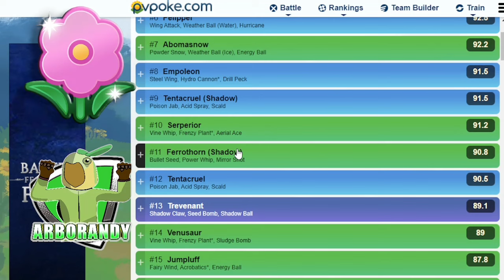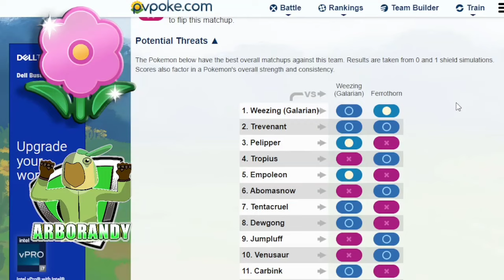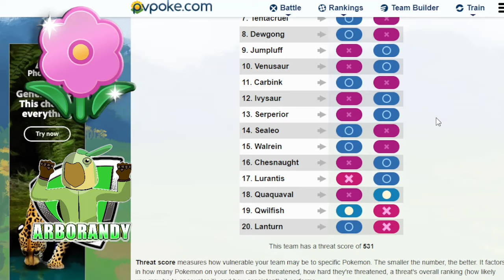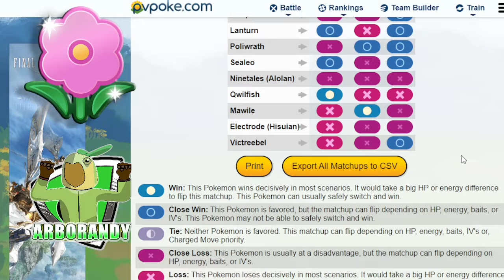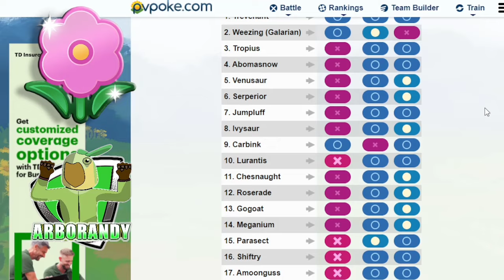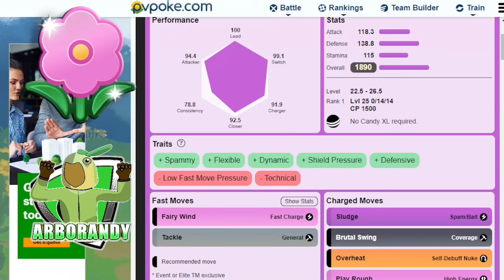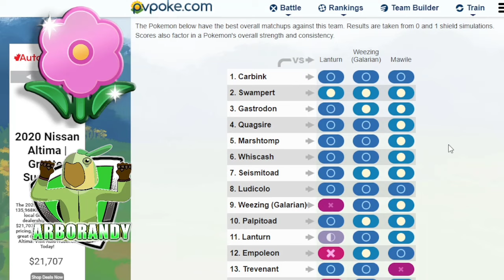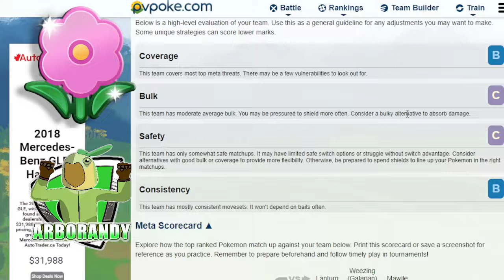GAIN ELO With THESE TOP Spring Cup Teams🌳Pokemon Go Battle League🌲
Today we pick apart the SPRING CUP meta.  A 1500cp great league cup that only allows grass, water and fairy types.  I will show you 3 teams that YOU🫵 can rank up with!👀💪🏻

0:10 Intro
0:28 Spring Cup Format
0:51 Standings & Meta Analysis
2:45 Galarian Weezing Analysis,  Team 1 Build
5:22 Team 1 Analysis
11:30 Team 1 Battles
14:07 Team 2 Build
15:53 Team 2 Analysis
18:12 Team 2 Battle
20:25 Team 3 Build
22:16 Team 3 Battles
24:22 Teams Summary, Final Thoughts
24:53 Outro

Intro/ Outro
by ArborAndy
X, IG, FB: @ArborAndyYT

Intro Logo & Banner
by Black Design Studio

Pokemon is Copyright Gamefreak, Nintendo and The Pokemon Company 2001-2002